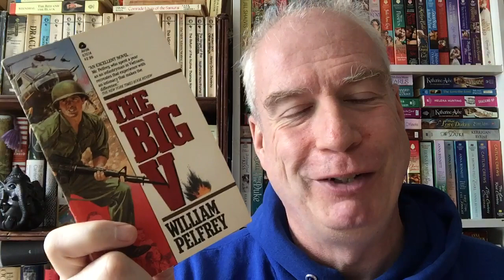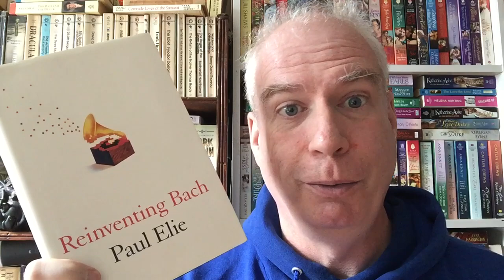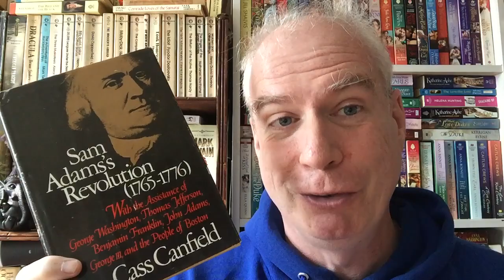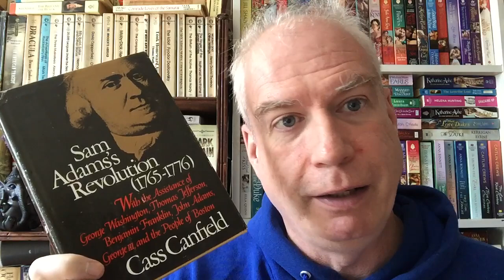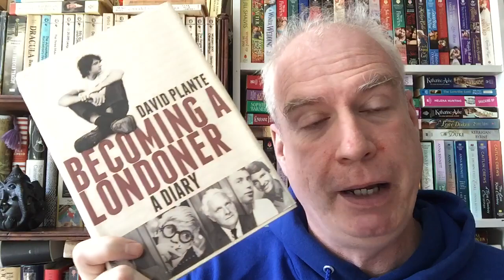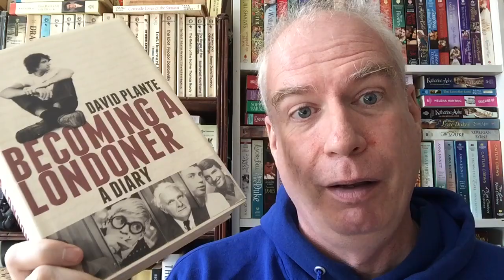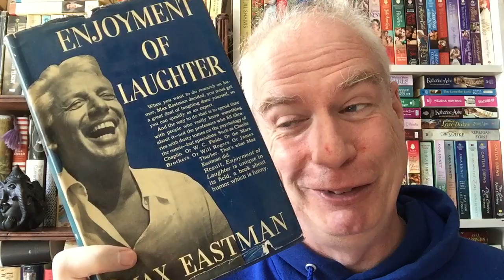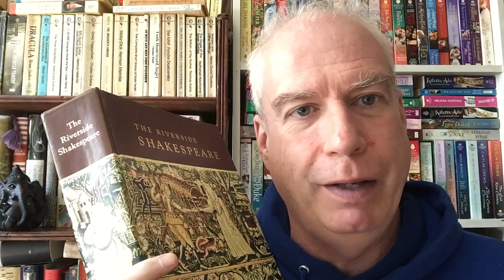An Impromptu Brattle Bookshop-Haul!